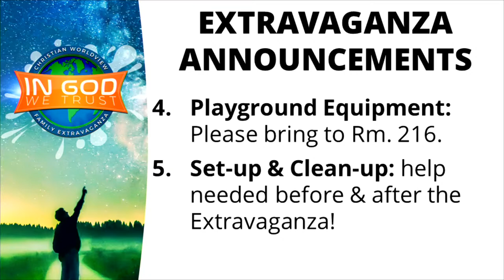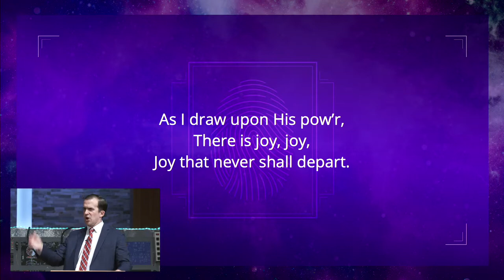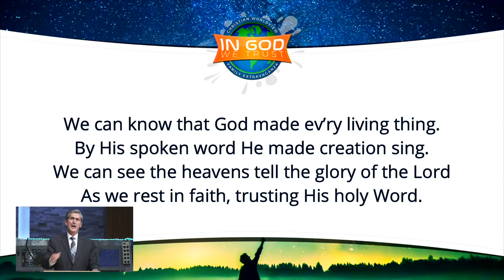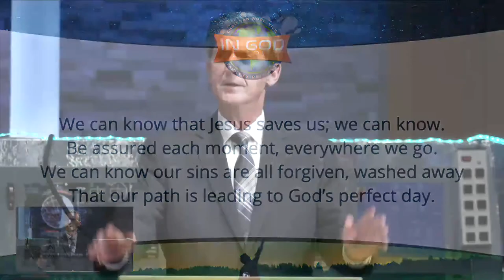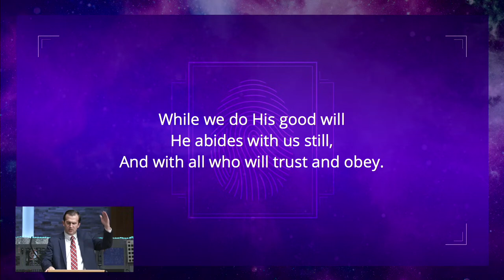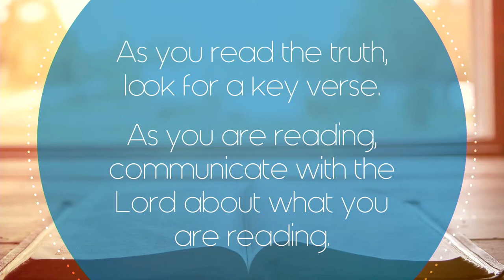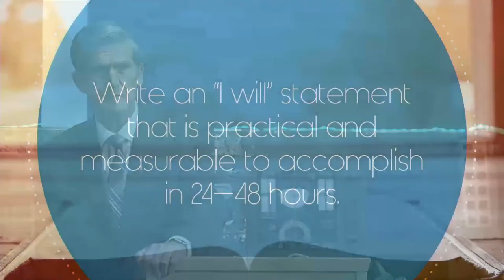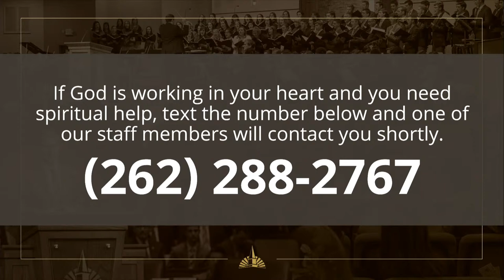Meditation and Discovery: Pastor Van Gelderen (Sunday Evening Service)